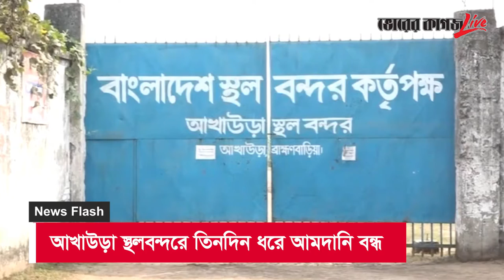News Flash 03 11 2021 4pm